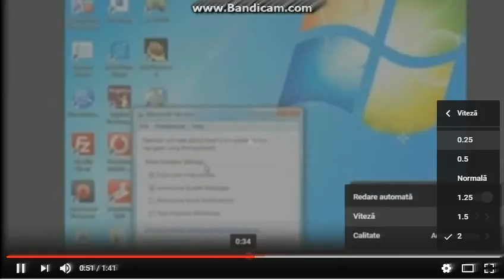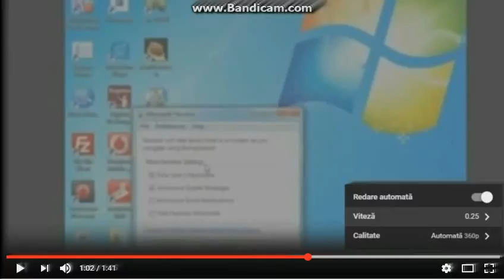Silvolf YTP (22/53)